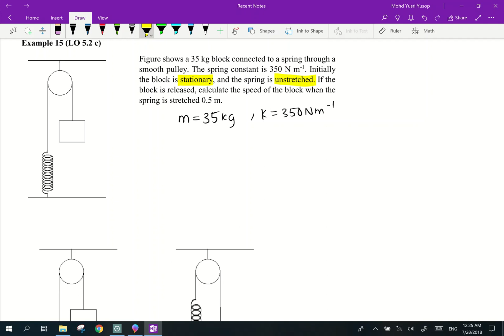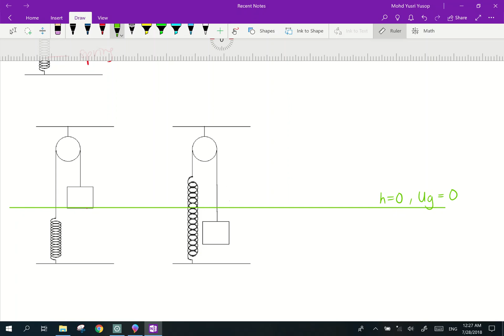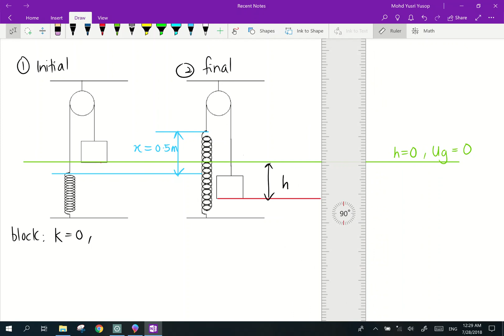#77 Chapter 5: Example 15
LO 5.2 (b) Apply principle of conservation of energy